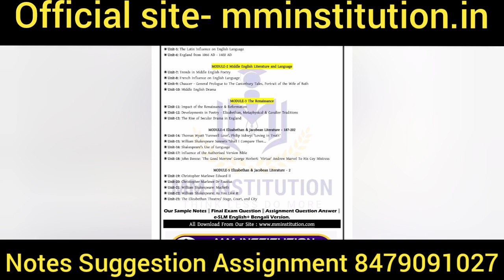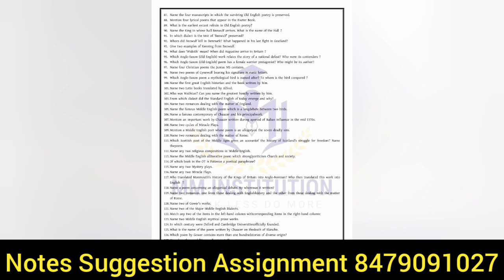NSOU UG BDP ASSIGNMENT PUBLISHED VERY SOON / শীঘ্রই অ্যাসাইনমেন্ট পাবলিশ হতে চলেছে | MM INSTITUTION